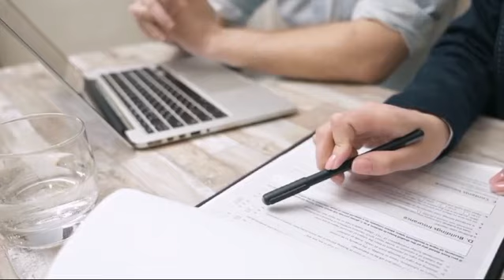Firman CNEC y CANIEM convenio para detonar uso de plataforma de capacitación e-learning MI CAMPUS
Firman CNEC y CANIEM convenio de colaboración
• Mi Campus es una plataforma e-learning parte del Instituto Mexicano de Desarrollo Tecnológico (IMDT), a la cual se suma Editamos, el centro de innovación y desarrollo profesional para la industria editorial, a cargo de la CANIEM.
Con el objetivo de promover la capacitación y el uso de nuevas tecnologías en materia educativa entre sus respectivos afiliados, la Cámara Nacional de Empresas de Consultoría (CNEC) y la Cámara Nacional de la Industria Editorial Mexicana (CANIEM) firmaron un convenio de colaboración a fin de detonar el uso de la plataforma de capacitación e-learning denominada Mi Campus.
La alianza permitirá ademas a ambos organismos empresariales no solo intercambiar, promover y complementar los servicios que ofrecen hacia sus sectores, sino también incentivar la capacitación del personal de la Industria en general.
Mi Campus es una plataforma educativa lanzada en octubre de 2023 que ofrece 120 programas educativos y es parte del Instituto Mexicano de Desarrollo Tecnológico (IMDT), brazo capacitador de la CNEC, a la cual ahora se suma  Editamos, el centro de innovación y desarrollo profesional para la industria editorial, a cargo de la CANIEM.
A través de este acuerdo se busca que por medio de nuestra universidad virtual Mi Campus se incorpore conocimiento de alto nivel y de actualidad así como herramientas tecnológicas para crear un espacio de capacitación óptimo desde cualquier lugar.
Para la CNEC, la alianza con la Industria Editorial contribuirá a alcanzar los objetivos y metas establecidas para el desarrollo de Mi Campus, y espera que paulatinamente se sumen cada vez más Cámaras y Asociaciones, a fin de diversificar la actual oferta de la plataforma educativa.
La firma del convenio estuvo encabezada por los Presidentes de ambas Cámaras: por CANIEM, Ing. Hugo Setzer Letsche, y por CNEC, Mtro. Juan Carlos Sierra Boche, acompañados por sus respectivos Directores Generales: Mtro. Antonio Rafael Alonso González y Lic. Noé Becerra Álvarez
Por parte de la CNEC, atestiguaron  el Tercer Vicepresidente Nacional, Lic. Julio A. Millán Costabile, y el Mtro. Federico Martino Silis, Vicepresidente de Educación.